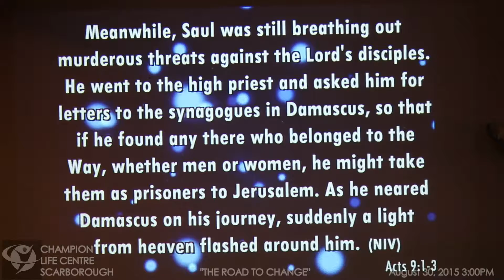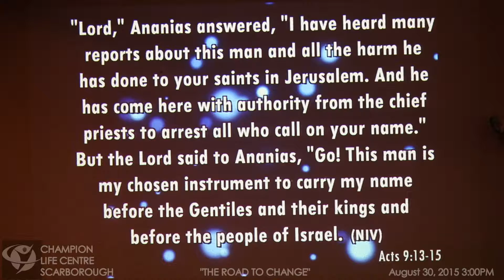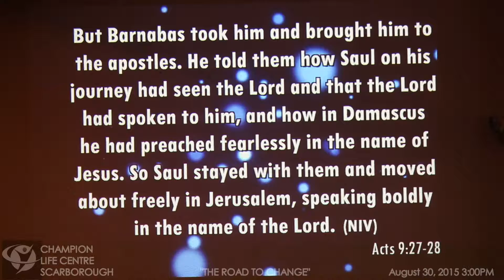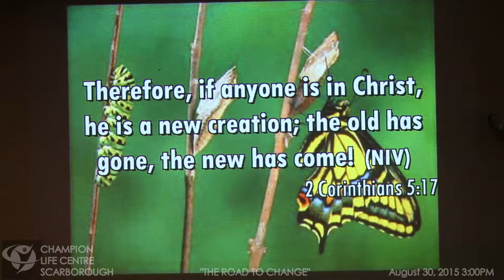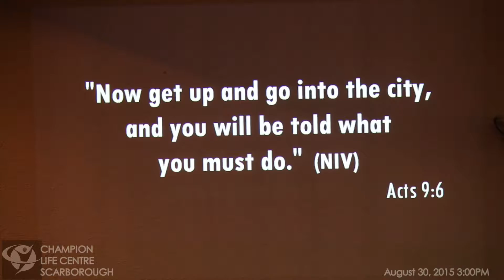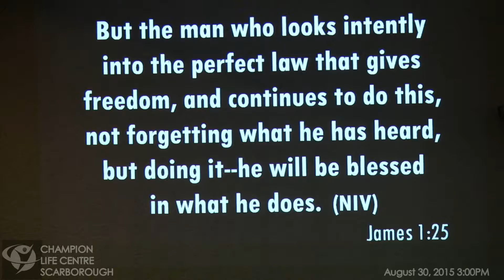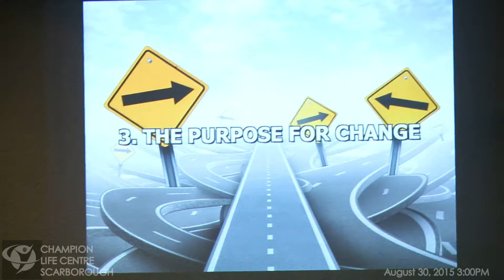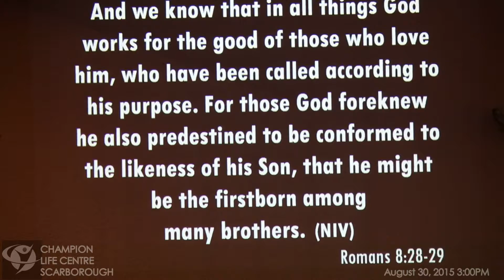August 30, 2015.2 CLC-S Sermon: "The Road To Change"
Sunday Celebration - August 30, 2015 3:00 PM
Warden Full Gospel Assembly
Sheppard & Warden Avenue

Praise & Worship: Sis. Gaileen
Opening Prayer:    Michelle Berenguer
Preacher:               Michelle Berenguer
Announcements: Bro. Albert

Message Title: "The Road To Change"
Message Text: Acts 9:1-28

1. The Difference of Change
     Acts 9:20-22,
     2 Corinthians 5:17

2. The Obedience to Change
     Acts 9:6,
     James 1:25

3. The Purpose for Change
    Acts 9:15-16,
    Romans 8:28-29,
    2 Corinthians 3:18

end